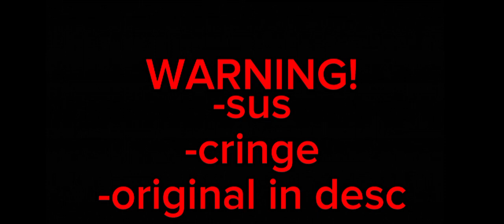Dad i can explain//Gachapvz//Mushrooms family//SUSSY.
Characters:
Magnet-shroom
Doom-Shroom